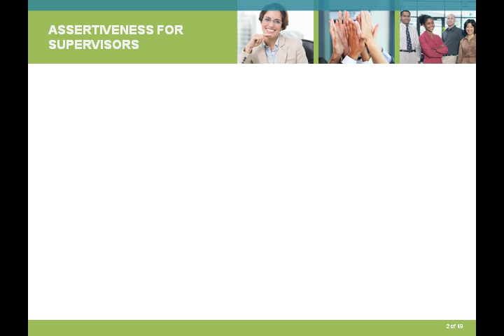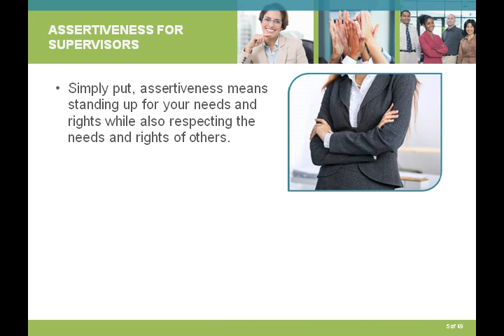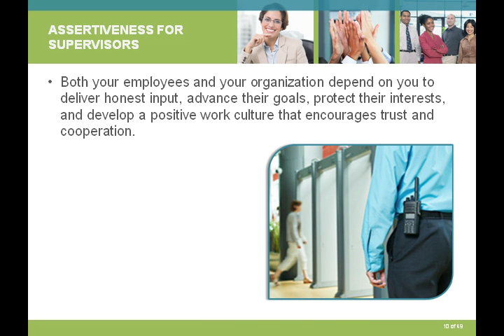How to Be Assertive as a Supervisor Training PowerPoint, DVD, Web course, Video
-Training employees to be assertive is a program available from WorkExcel.com Assertiveness Skills Training from WorkExcel.com is found - Here is content from the program: Assertiveness is the ability to state positively and constructively your rights or needs without violating the rights of others. When you use direct, open, and honest communication in relationships to meet your personal needs, you feel more confident, gain respect from others, and live a happier, fulfilled life. Acting assertive helps maintain honesty in relationships, allows you to feel more in control of your world, and improves your ability to make decisions. Fear that you will harm others, or that you will experience rejection and feel shame may prevent you from acting assertive. This is based upon a belief that other people’s needs, opinions, and judgments are more important than your own. Believing assertiveness hurts another person can keep you from meeting your legitimate physical and emotional needs. As a result, you feel hurt, anxious, and angry about life.

Lessons learned from parents or caregivers contribute to your beliefs about the legitimacy of your personal rights.